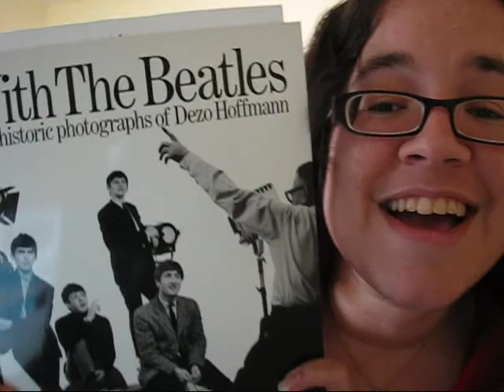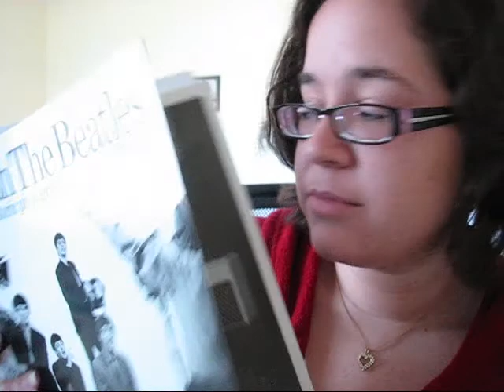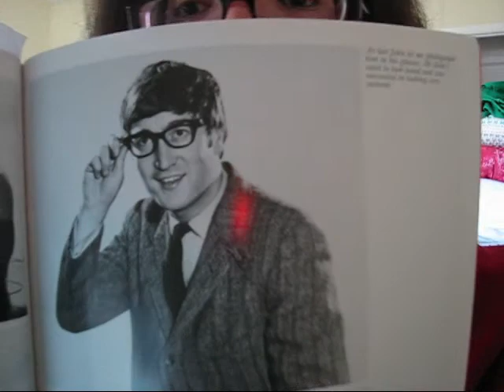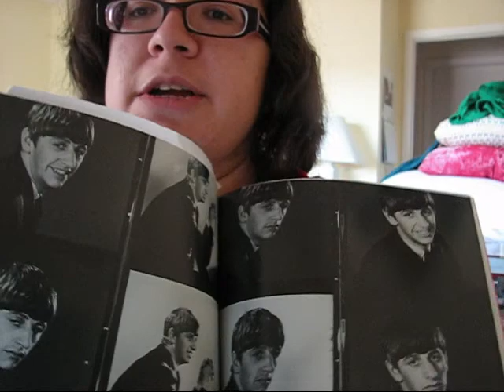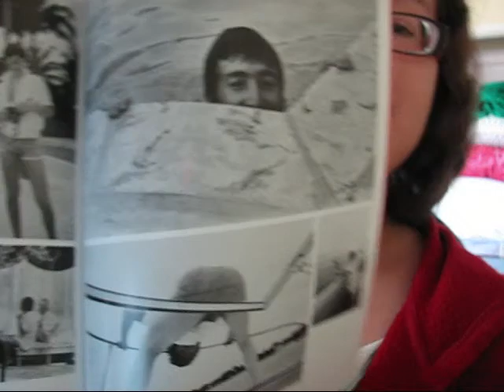All I've got is a photograph...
Spotlight on 3 Beatles photographers: Robert Whitaker, Robert Freeman, and Dezo Hoffmann

HIGHLY RECOMMENDED!

No Beatles Reference of the Week since I blabbed on and on. Sorry!